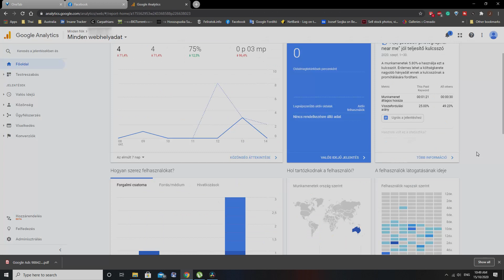The Best Business Coach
Corporate video for a client.